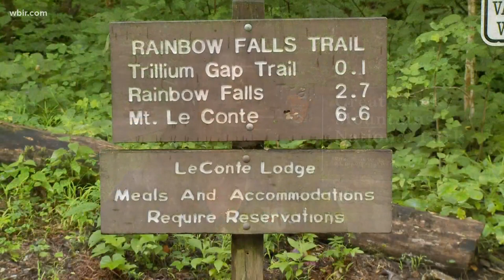Happening Today: Two trails in Great Smoky Mountains National Park close for repairs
Two trails are temporarily closing in the Smokies.  Yvonne Thomas is there with the more information on why...